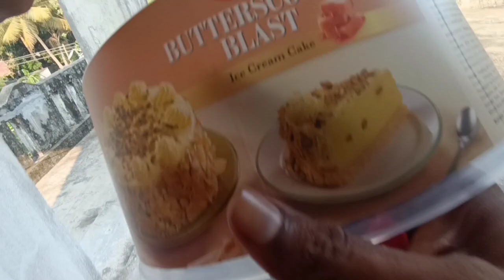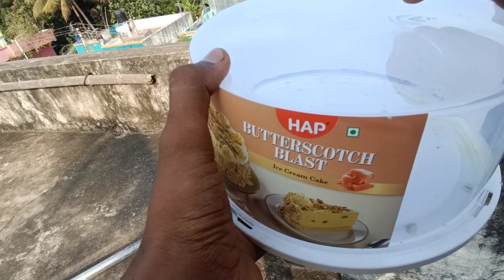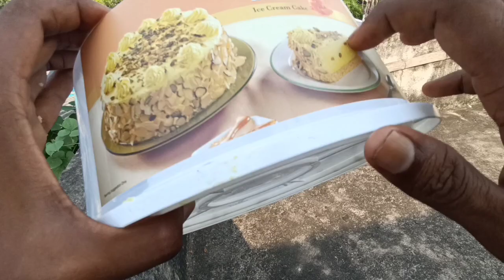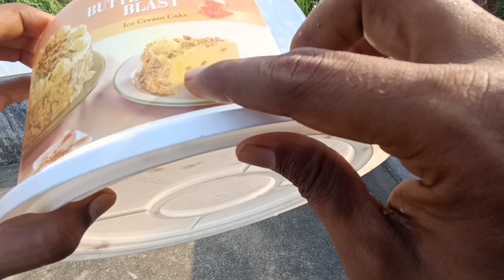hap butterscotch icecream cake tamil review vlog 4